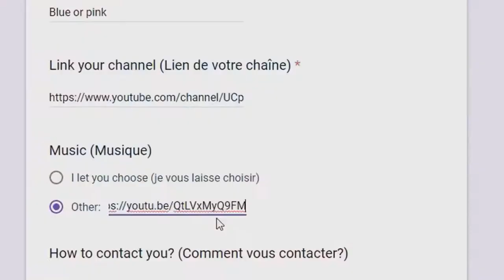HOW TO ORDER AN INTRODUCTION FREE OF CHARGE?! (reupload)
if I see someone say
"How to order an intro"

I do not prefer to (har)SAY anything...